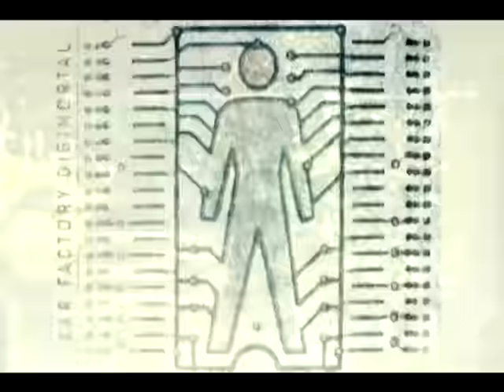Fear Factory - Linchpin [OFFICIAL VIDEO]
Fear Factory - Linchpin